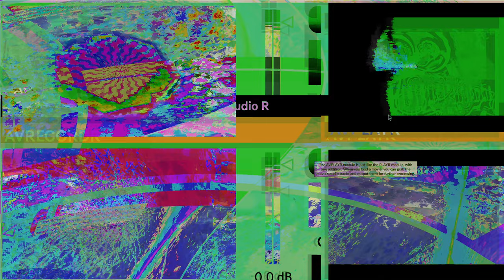Movie 24 10 12 03h42m46s series W